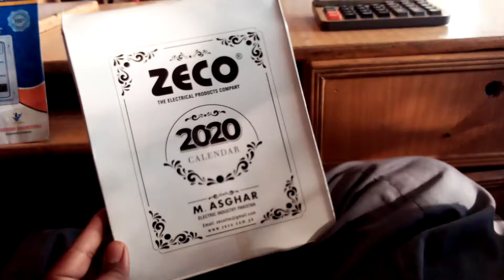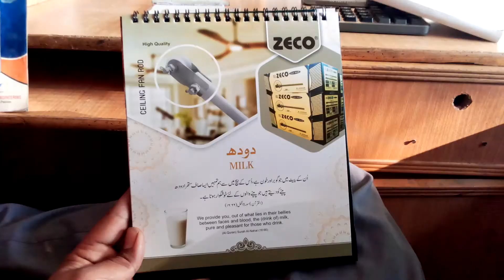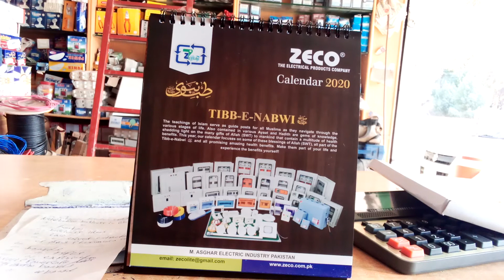Table Calendar 2020 | Zeco the electrical products company | bijli wala